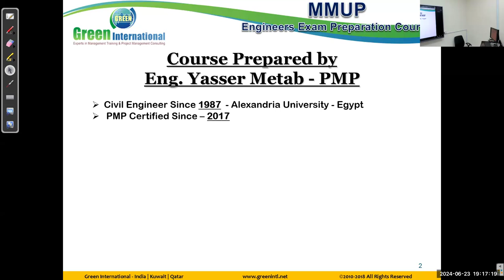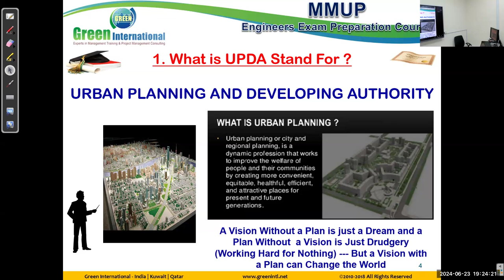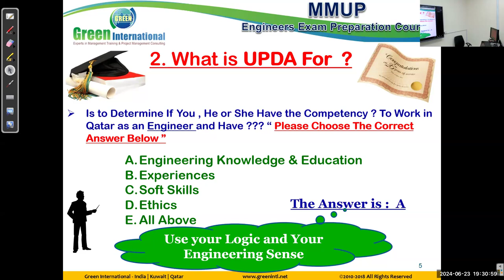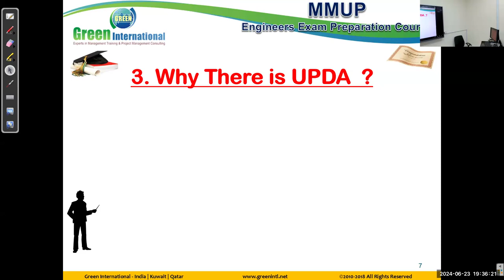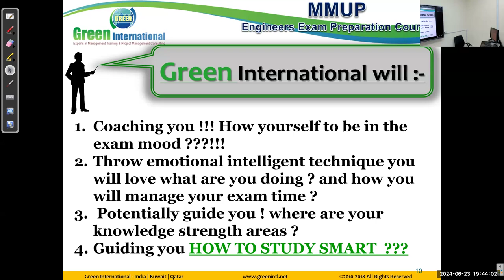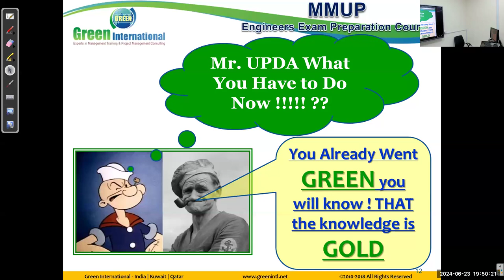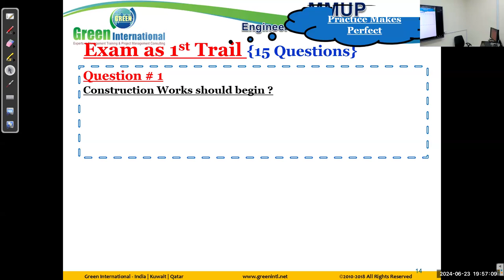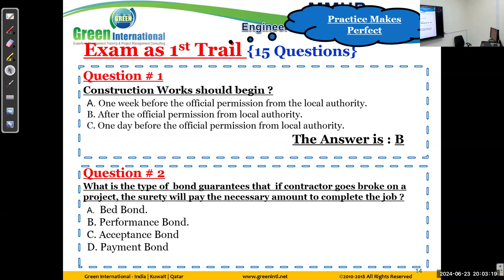Introduction to UPDA Civil Engineering Syllabus 2024 | UPDA CIVIL Training Center In Qatar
Explore the comprehensive syllabus for UPDA Civil Engineering with our specialized training program. At Green International Training Center, we provide expert instruction and real-world experience to help you excel in your career. 📋